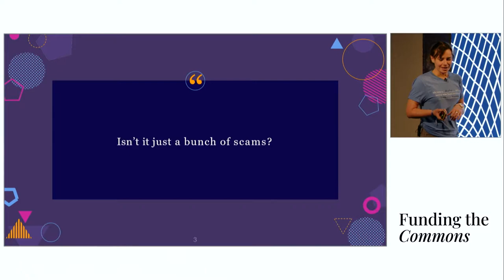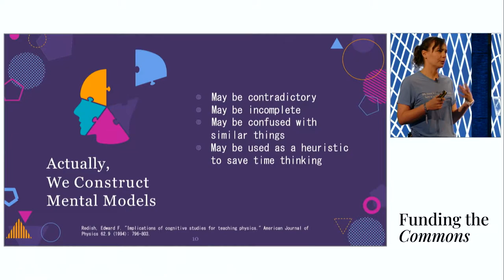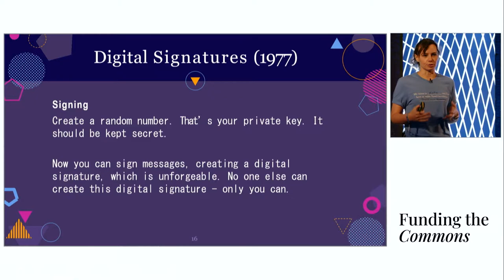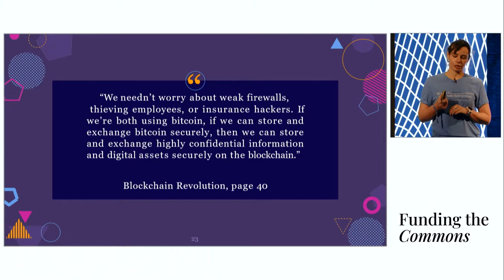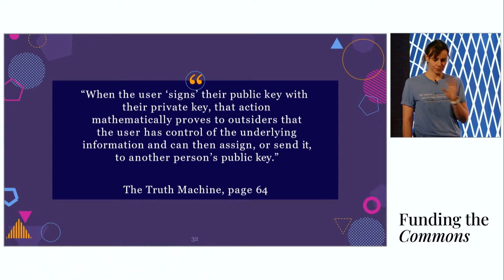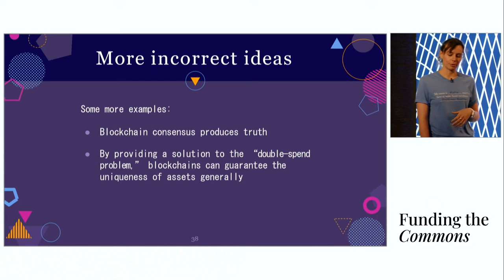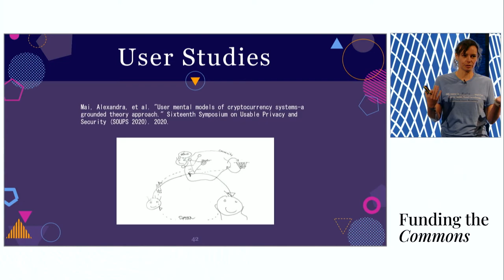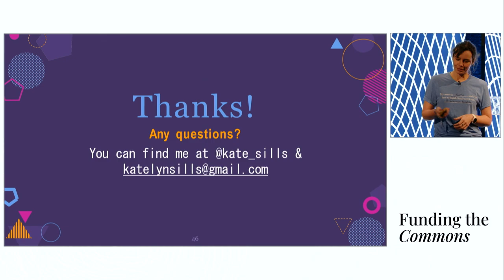Blockchain Education as a public good with Kate Sills